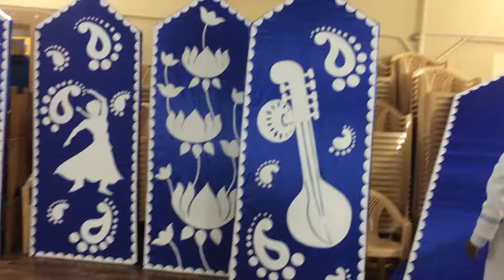Paper Craft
Qatar Doha